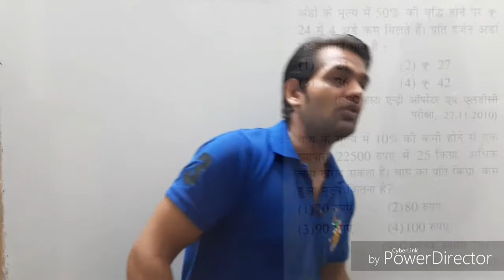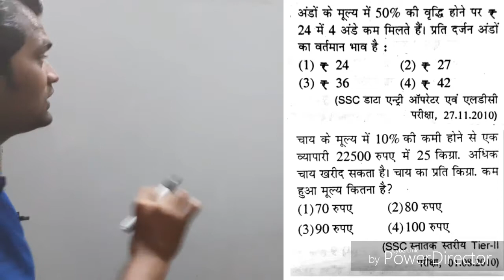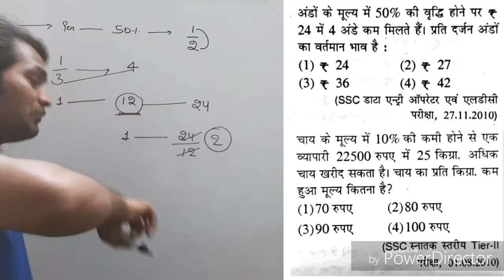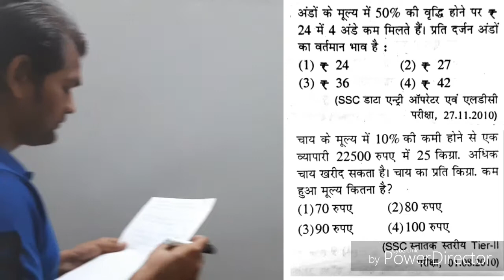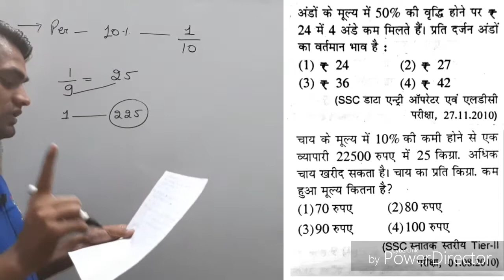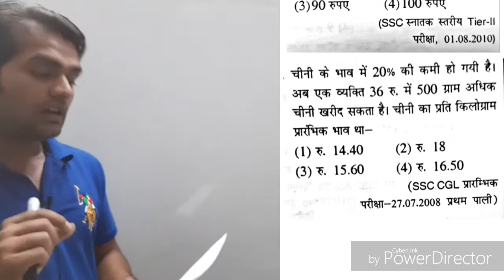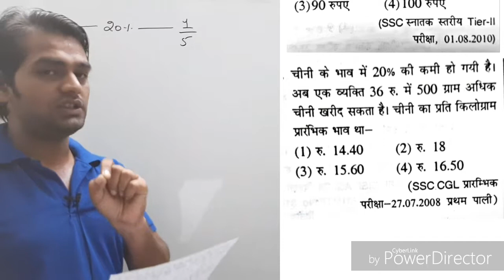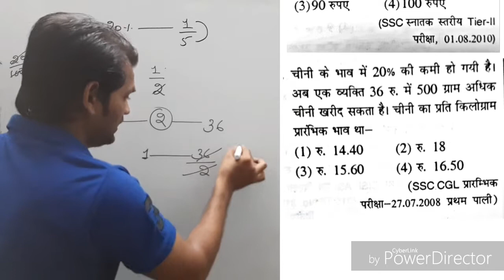Mulya vale saval || Percentage || lock trick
Hii,